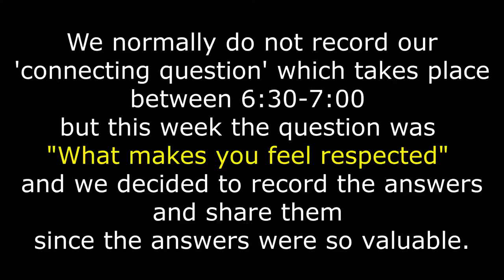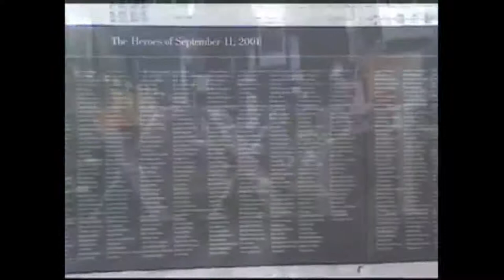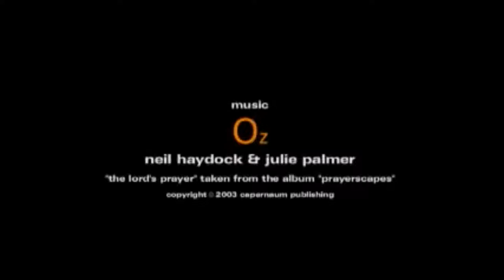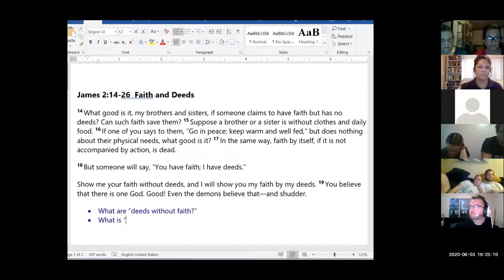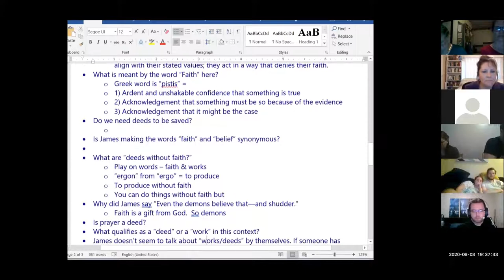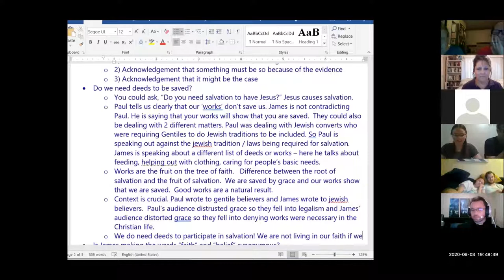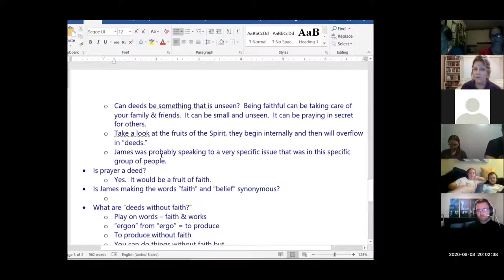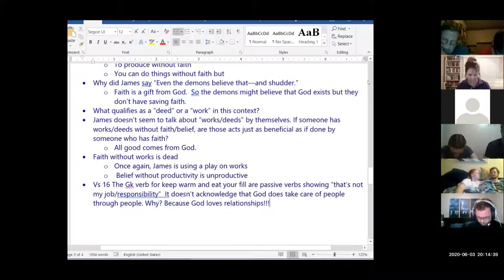6-3-20 Cornerstone Zoom Discussion Group - James 2:14-19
Discussion on James 2:14-19.

Cornerstone Discussion Group Online #12

To join Zoom on Wed. evenings at 6:30pm & Sat. mornings at 11:00am
or find more resources go to Cornerstones website by googling Cornerstone Community Church of Lemon Grove